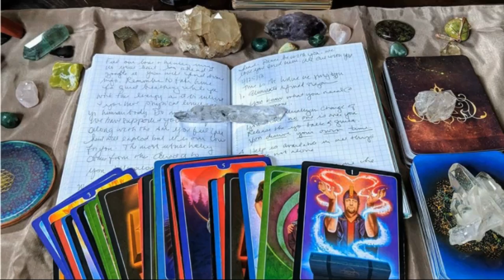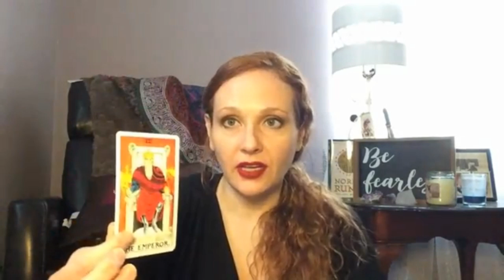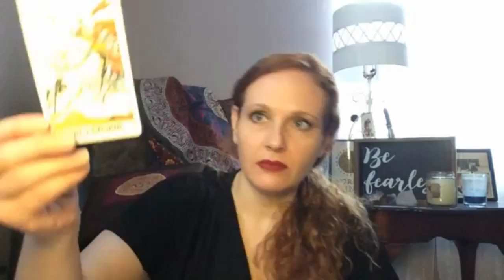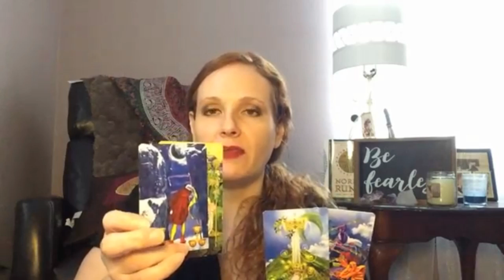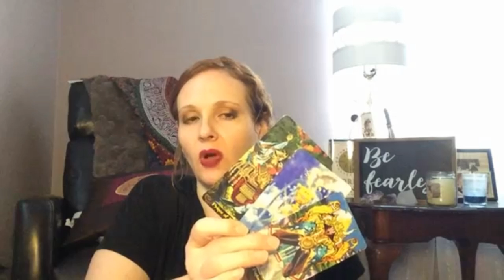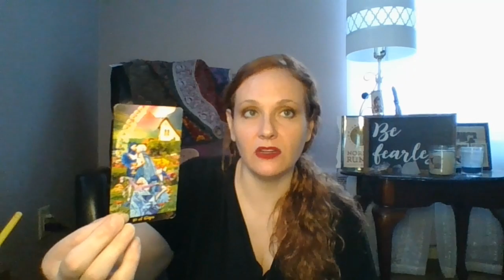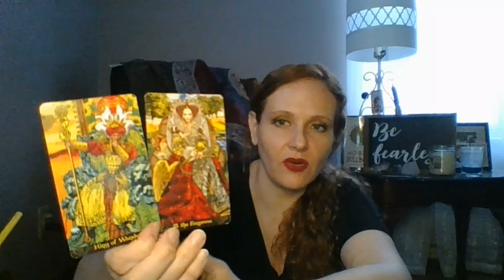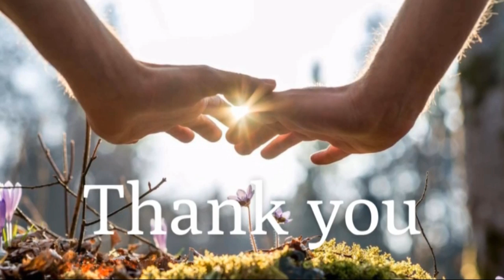What to Expect from the Jan Super Blood Wolf Moon Eclipse - Tarot, Channeling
The late January Blood Moon Lunar Eclipse takes place Jan 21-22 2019. Here are the messages regarding what we can expect, energetic shifts and advice for ascending beings during that portal.